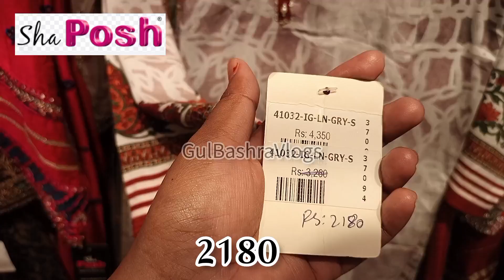Sha Posh New & Sale 2023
GulBashraVlogs
Shaposhsale
NewSummer
NewSummercollection